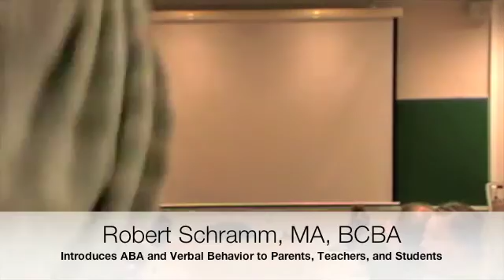A Basic Introduction to ABA/VB with Robert Schramm, MA, BCBA - Part 1 (of 12)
On February 10, 2010, lead Behavior Analyst for the Institute Knospe-ABA, Robert Schramm, spoke to parents, teachers, and students in Trondheim Norway.  Although prepared to talk about the differences and possible benefits to an ABA approach prioritizing Verbal Behavior, Robert quickly found that most of his audience knew little about the science of Applied Behavior Analysis.  Fast on his feet, Robert delivered the following 2 hour presentation on the very basics of ABA and Verbal Behavior.  For those of you who are new to Autism Intervention or to ABA and to those of you who have read Robert's book or posts on ABA but want to see what his presentations are like, this is a good example. The video contains 12 parts and includes videos of one boy with Autism who Robert has worked with named Anton.